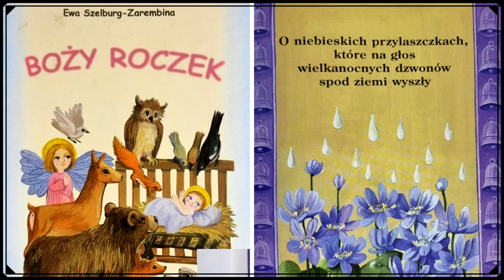Krótka opowiastka na Wielkanoc - Ewa Szelburg-Zarembina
Zapraszam do odsłuchania krótkiej historyjki Wielkanocnej dla dzieci autorstwa Ewy Szelburg-Zarembiny, pochodzącej ze zbioru opowieści pt. "Boży Roczek". Jest to pierwsza część cyklu czytanek dla dzieci, które będą ukazywały się na naszym kanale.